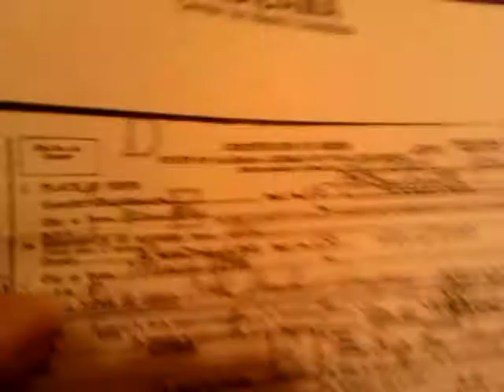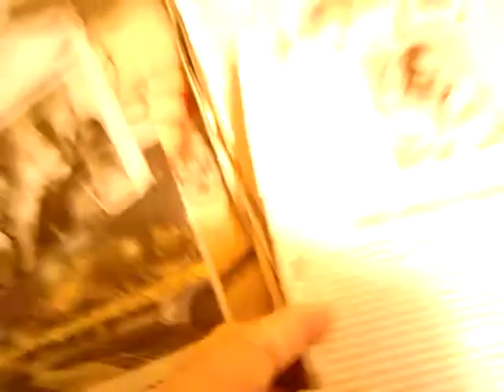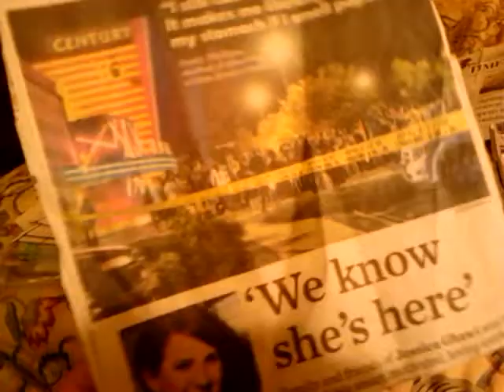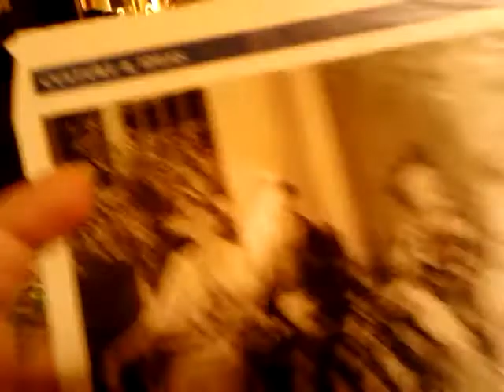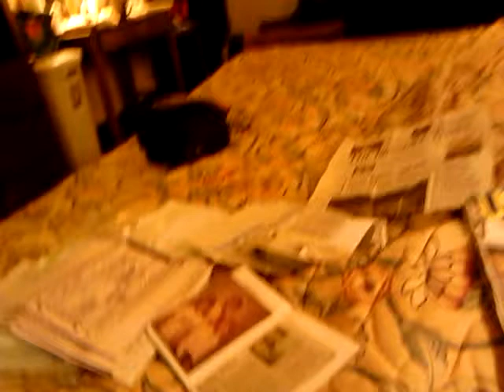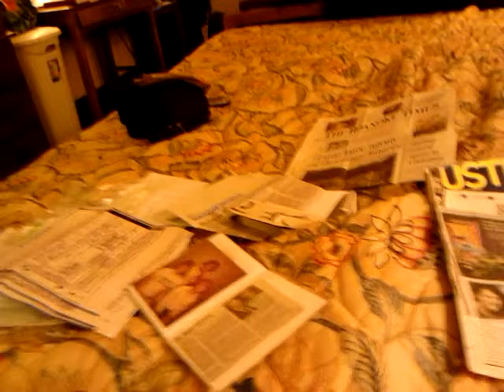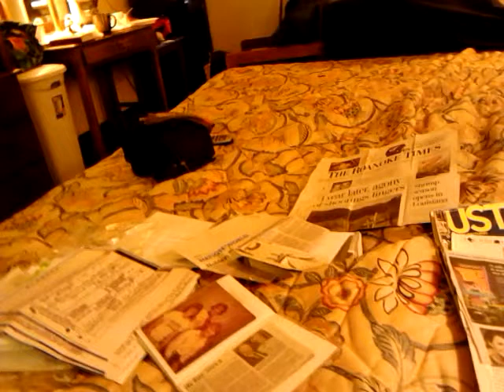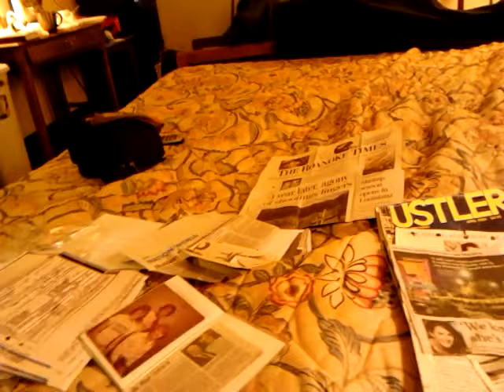Beheadings,Shootings, Kidnap/MINDCONTROL(3)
Psychological warfare, Mindcontrol murder(s)